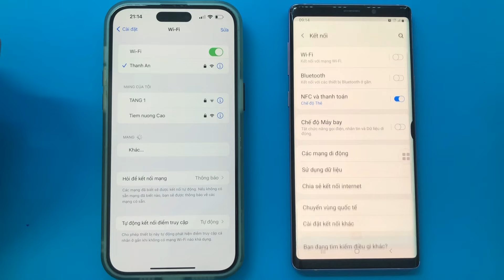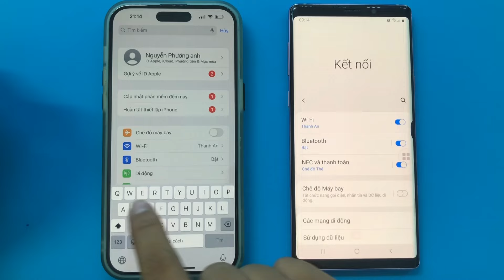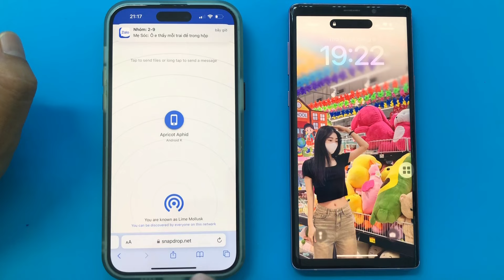Cách AirDrop Ảnh & Video Từ iPhone Sang SamSung Android - How to AirDrop From iPhone to Samsung .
Cách AirDrop Ảnh & Video Từ iPhone Sang SamSung Android - How to AirDrop Photos & Videos From iPhone to Samsung Android .